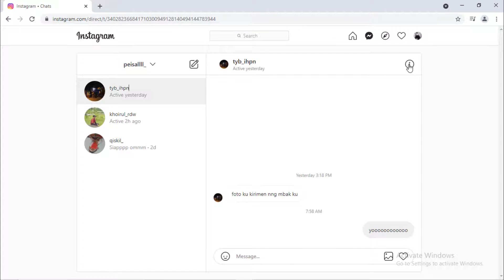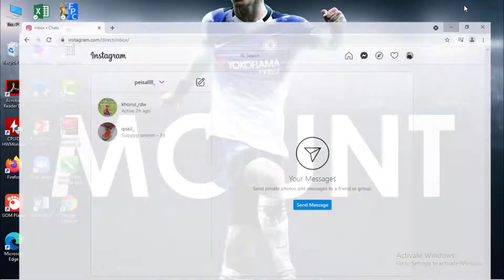Cara Menghapus DM Instagram di Laptop atau Komputer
♥【 TERIMA KASIH 】♥